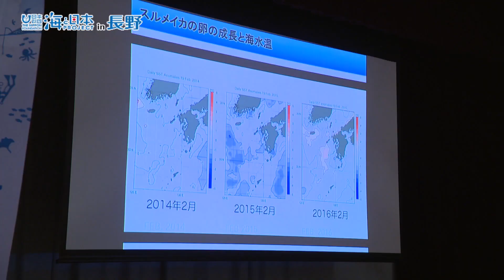【イカから学ぶ海の環境問題】信州イカ調査隊が語るスルメイカ減少の真実 日本財団 海と日本PROJECT in 長野 2023 #017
「信州イカ調査隊」もいよいよ学習のまとめ。能登里海教育研究所の浦田さんから、改めて、近年スルメイカの漁獲量が激減していること教えてもらい、その理由として、外国による乱獲や異常気象、地球温暖化などの影響が考えられていること。
貴重な海の資源を守っていくために、漁獲量の国際的なルール作りや温暖化を防ぐ取り組みの大切さについて学んだ。
その後、調査隊のメンバーは、グループに分かれ、イカの生きる豊かな海を守るために、何が大切かを話し合い、それぞれの考えを整理。最後に、調査隊に参加して、心に残ったことや自分達ができることを作文にまとめた。長野県内で学習した森と海のつながりや石川県で体験した、海やイカの魅力と、そこで起きている様々な問題。今回の学習で大好きになったイカの姿を絵にも描いた。
体験を通して、海の現状を知った子ども達。信州イカ調査隊は、子ども達が海の未来を自分ごととして考える、大きなきっかけになった。